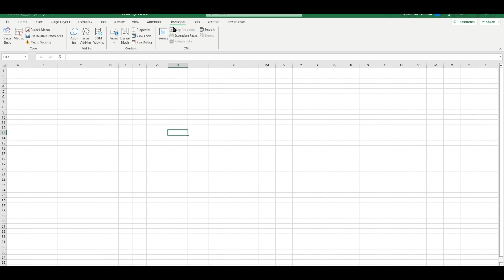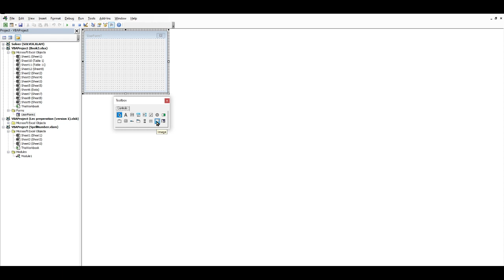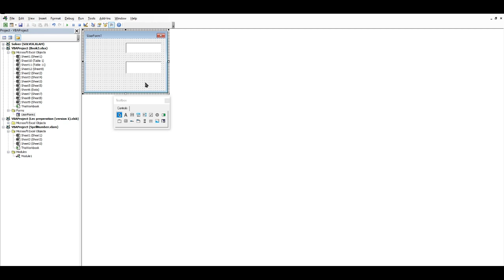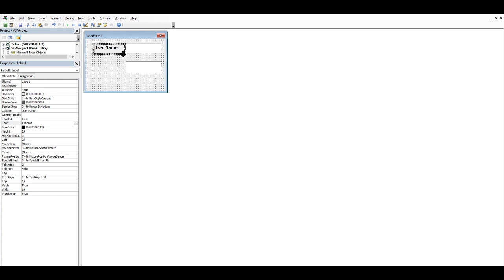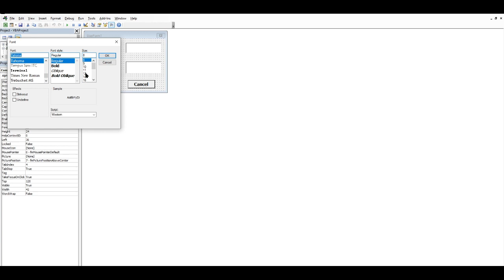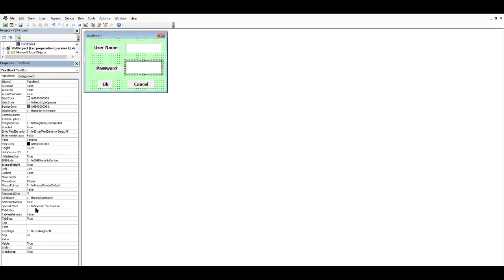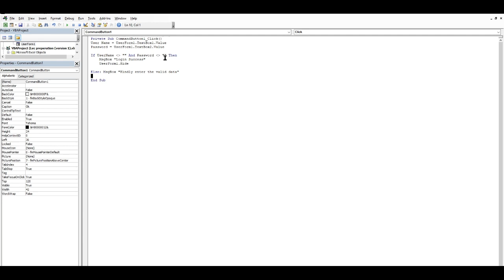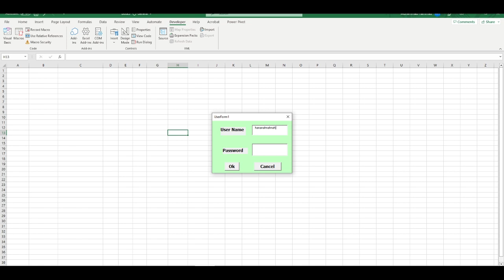User form in Excel in Urdu/Hindi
Video Description:
Welcome to our comprehensive tutorial on UserForm in Excel! If you're looking to create interactive and user-friendly interfaces, automate data entry, and enhance your data analysis capabilities, this video is here to guide you through the powerful functionality of UserForm in Excel.

In this tutorial, we'll explore how to use UserForm in Excel to design custom interfaces that streamline data entry, validate inputs, and provide a seamless user experience. Whether you're building data entry forms, interactive dashboards, or data analysis tools, understanding how to leverage UserForm will elevate your Excel skills and boost your productivity.

Here's what you'll learn in this video:

Introduction to UserForm in Excel and its significance in custom interface creation.
Adding UserForm to your Excel workbook and designing the interface.
Utilizing various controls, such as labels, text boxes, combo boxes, or checkboxes, to collect user inputs.
Implementing data validation and error handling within UserForm for accurate data entry.
Writing VBA code to automate actions, calculations, or data processing based on user inputs.
Customizing UserForm appearance with colors, fonts, and images for a professional look.
Linking UserForm controls to worksheet cells or ranges for data integration and analysis.
Handling events and user interactions within UserForm for dynamic functionality.
Tips and tricks for efficient UserForm design and optimization.
Troubleshooting common issues when working with UserForm.
By mastering the technique of UserForm in Excel, you'll have a powerful tool at your disposal to create custom interfaces, automate data entry, and enhance your data analysis capabilities.

Let's dive into the world of UserForm in Excel and elevate your Excel skills to the next level!